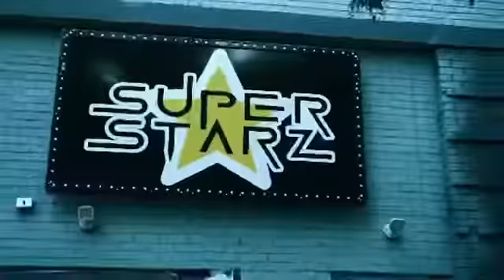SirHolmes “Charlotte Best New Hip Hop Artist “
704 Culture HipHop Award Show !!
SirHolmes Charlotte New Artist of the year !!

Want a feature Text me - 803–650-0952